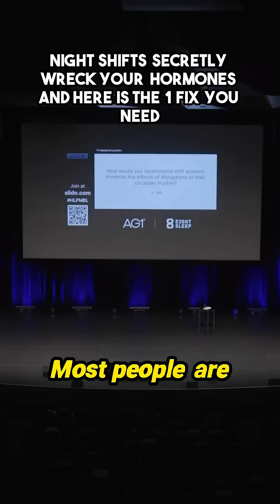Night Shifts Mess with Cortisol—Fix It Fast ‼️| Neuroscientist Dr. Andrew Huberman Explained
Late‑night cortisol peaks drive depression, anxiety, and fatigue—especially in shift workers. Learn Dr. Andrew Huberman’s simple light‑based hack to reset your cortisol rhythm for better mood, focus, and immunity.